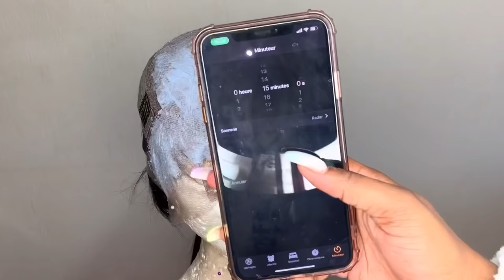FULL GRWM - 3 in 1 - MAKE UP , HAIR , OUTFIT ft MYFIRSTWIG | OR LIA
SALUUT LES FILLES ♥️

Regardez la vidéo en 1080 🎥
N’oubliez pas de vous abonnés

🔻 PRODUITS UTILISÉS 🔻

SOURCILS :

- crayon marron réf "33"
- Anti cerne révolution 12.5

TEINT :

- base : hydratant lumineux Mac strobe cream
- Fond de teint : Huda beauty teint Cocoa
- Poudre baking : Huda beauty ref” BLONDIE
+ SACHA BITTER CUP
- Poudre teint : palette Warrior by Juvia ´s
- Bronzer : palette Morphe 39A
- Blush : LA Girl 495 " just for fun "
- Highlighter : Mystic glow powder Givenchy
- fixateur : Primark primer water

YEUX :

- Eye-liner : kiko
- Mascara : Primark

LÈVRE :
- crayon : Nyx réf "expresso

🔻 DETAILS CHEVEUX 🔻

Protective Styles For Wig Beginners
PRE-PLUCKED HAIRLINE √
6 IN. PARTLINE √
ADJUSTABLE ELASTIC BAND √

$$$ Start From $195!!!

Hair product : ALEXIS - MALAYSIAN HUMAN HAIR STRAIGHT LACE FRONT WIG - LFW016
-Cap Construction - 6" Deep Partline Lace Front Wig

🔻TU VEUX ME SUIVRE SUR LES RÉSEAUX ? 🔻

▲ VA JETER UN 👁 SUR MON MAGASIN PRÉFÉRÉ DE MAKE UP

KISSSS ♥️